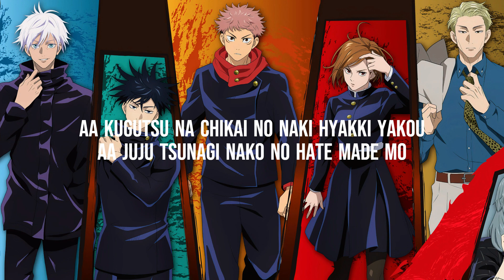Eve - Kaikai Kitan - Jujutsu Kaisen (Lyrics)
Artist: Eve
Album: Kaikai Kitan / Ao no Waltz
Released: 2020
Genres: Japanese Rock, Pop, Vocaloid Utaite, J-Pop

Lyrics
[Verse 1]
Uzou muzou hito no nari
Kyosei shinshou jingai aa mononoke mitai da
Kyoshin tankai inochi yadoshi
Ato wa pappara pa na nakami naki ningen
Yoseru kitai fubyoudou na jinsei
Sainou mo nai daijou hi nichijou ga
Onshin byoudou ni botsu kosei
Tadoru kioku boku ni ibasho nado nai kara

[Pre-Chorus]
Yume no hazama de naitenaide
Donna kao sureba ii ka wakatteru
Dakedo mada kotaete kure yo

[Chorus]
Yami wo haratte, yami wo haratte
Yoru no tobari ga oritara aizu da
Aitai shite mawaru kanjousen
Zaregoto nado wa hakisute ike to
Mada tomenaide mada tomenaide
Dare yori mo satoku aru machi ni umareshi kono shoutai wo
Ima wa tada noroi norowareta boku no mirai wo souzou shite

[Post-Chorus]
Hashitte koronde
Kienai itami daite wa
Sekai ga matteru
Kono isshun wo

[Verse 2]
Aa joujouteki kanjou ga yurai deiku bagu
Ano juujun ni shitagatta kekkan no batsu
Shisen tashika na ai ni jouki
Koe mo dasenai mama
Aa kugutsu na chikai no naki hyakki yakou
Aa juju tsunagi nako no hate made mo
Gokuraku oujou genjitsu kettennaide
Inochi wo nagedasanaide

[Pre-Chorus]
Kuchi no morosa ni hikatte
Donna kao sureba ii ka wakannai yo
Ima wa tada kotaete kure yo

[Chorus]
Gojou wo toite, gojou wo toite
Futashika na koe wo tsumugu aidea
Sousai shite mawaru kanjousen
Sono saki ni ima tachiagaru te wo
Tada oikakete, tada oikakete
Dare yori mo tsuyoku aritai to negau
Kimi no unmei sura ima wa tada
Honogurai yoru no soko ni fukaku, fukaku wo chikonde

[Bridge]
Bukakkou ni mieta kai
Kore ga ima no boku nan da
Nanimono ni mo narenai dake no shikabane da warae yo
Me no mae no subete kara nigeru koto sae yameta
Imeeji wo kurikaeshi souzou no saki wo ike to

[Chorus]
Aitai shite mawaru kanjou sen

[Post-Chorus]
Hashitte koronde
Sekai ga matteru
Kono isshun wo